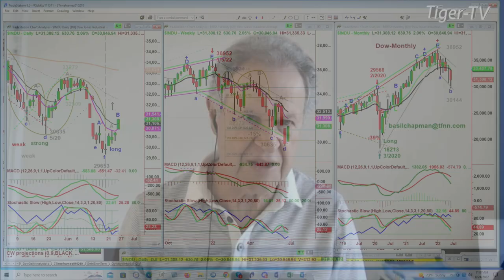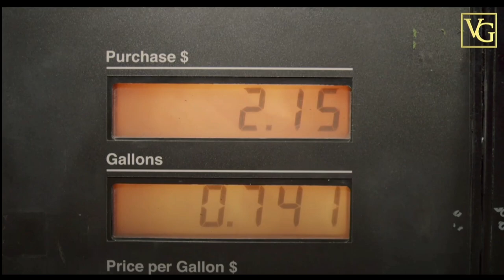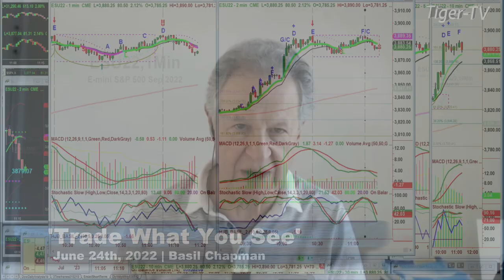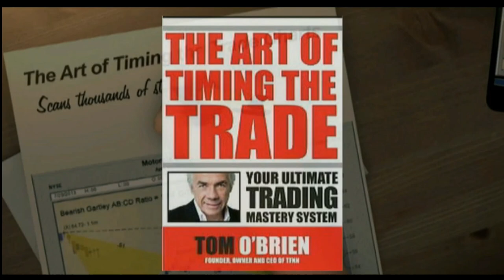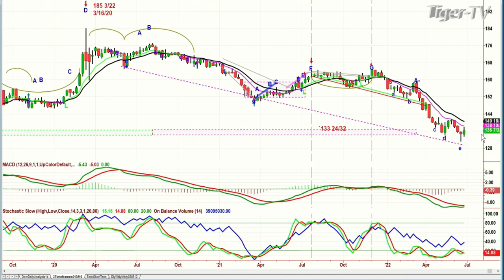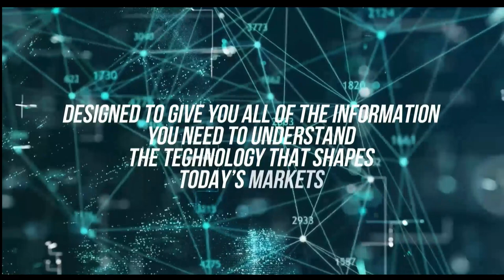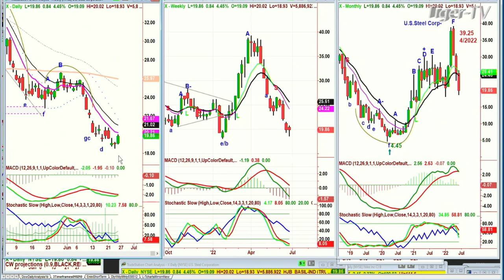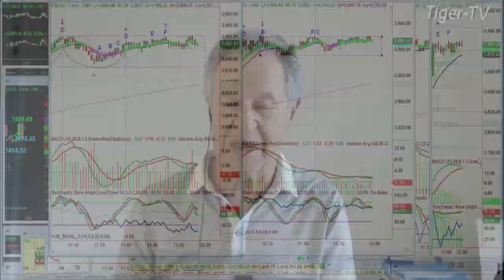June 24th, Trade What You See with Larry Pesavento n on TFNN - 2022